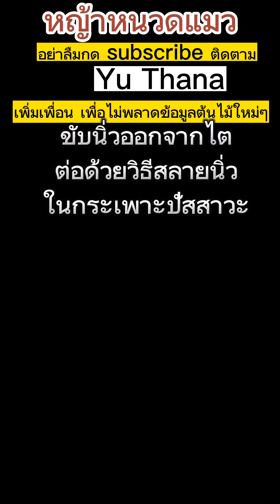ขับนิ่วออกจากไต ไปกระเพาะปัสสาวะด้วยหญ้าหนวดแมว แล้วนิ่วในประเพาะปัสสาวะทำไงต่อ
ลองฟังเรื่องเล่าของการรักษาโรคนิ่วด้วยสมุนไหรไทย